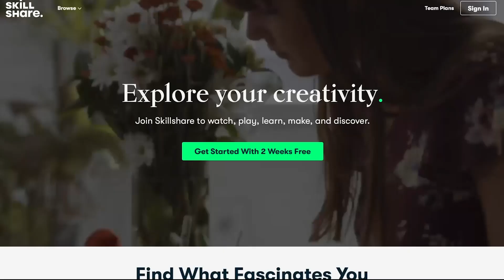LET'S TALK ABOUT MY NOSE JOB ..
SUBJECT: COCO Chanou